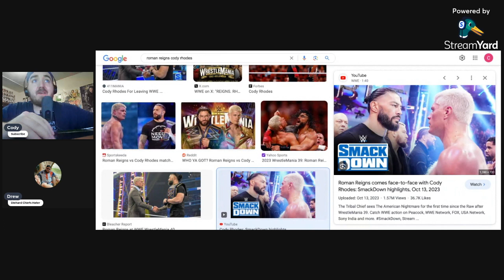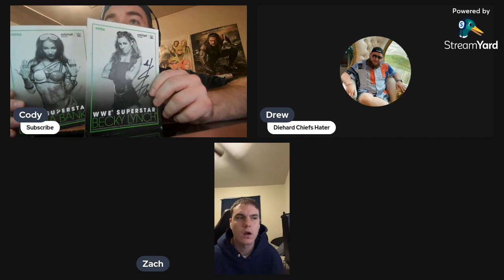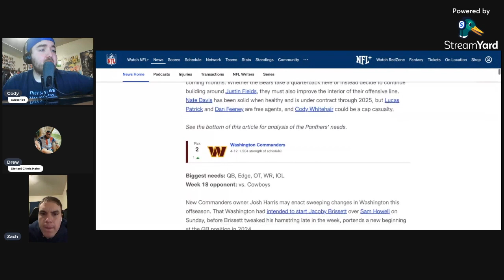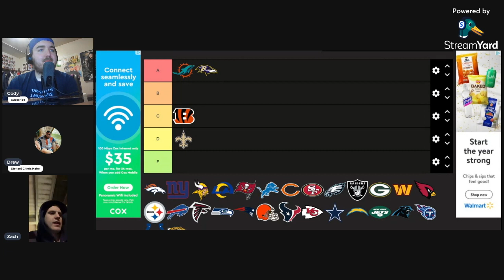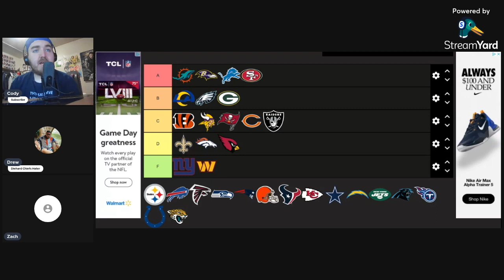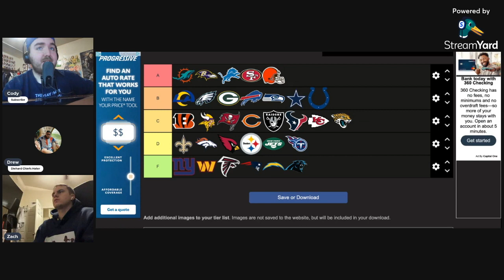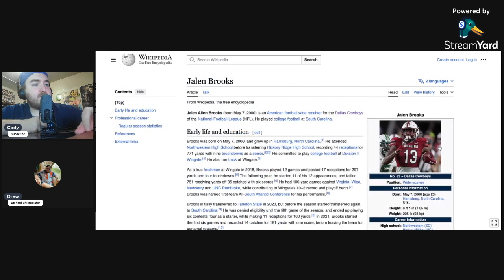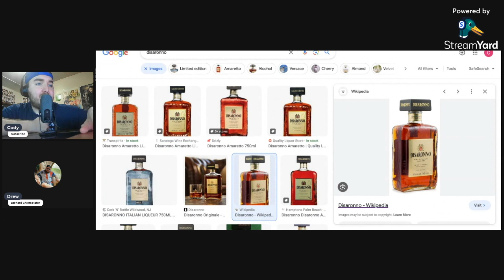TTWP 40: The Rock Returns To WWE!! Have You Met Someone Famous? NFL Team's Final Grades